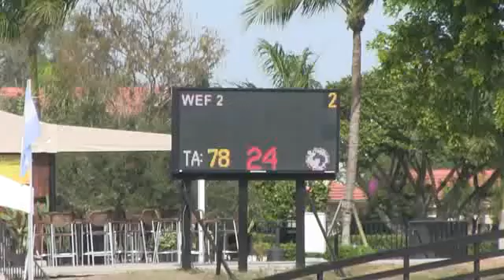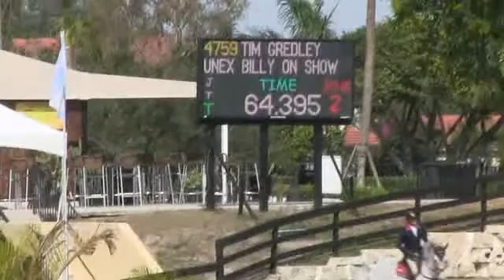Video of UNEX BILLY ON SHOW ridden by TIM GREDLEY from ShowNet!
UNEX BILLY ON SHOW ridden by TIM GREDLEY at WEF 3 2013.  This round is from class 1004, $6000 Spy Coast Farm 1.40m Table II Sec 1 and finished 2 of 61.